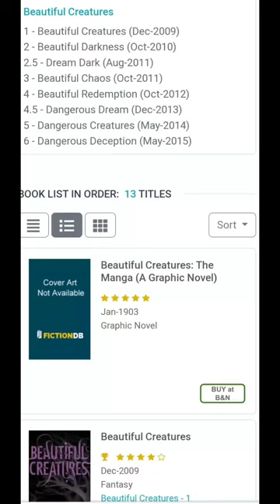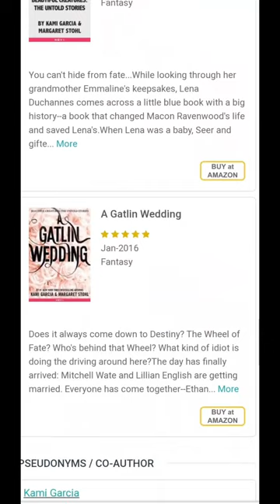Forbidden Love&Supernatural Secrets: A Review of Beautiful Creatures by Kami Garcia&Margaret Stohl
In this video, I share my thoughts on the Beautiful Creatures series by Kami Garcia and Margaret Stohl. Beautiful Creatures is a young adult novel that tells the story of Ethan Wate, a high school student living in a small Southern town, and Lena Duchannes, a mysterious girl who moves to town and captures Ethan's heart. As they uncover dark secrets about their families and the town's history, they must navigate a world of magic, danger, and forbidden love.

In this review, I discuss the book's characters, plot, themes, and writing style. I also share my overall impressions of the book and whether or not I would recommend it to other readers.

Whether you're a fan of young adult literature, fantasy, or just looking for a new book to read, I hope this review helps you decide whether or not Beautiful Creatures is right for you.

@lacook33 @etherealscall2561 EtherealsCall.com